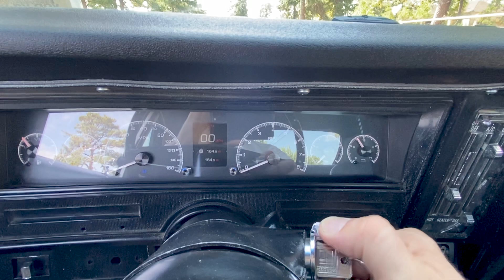1971 Nova | 383 V8 | For Sale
Offered @Vfinemotorcars  or www. VFine Motorcars.com

This 1971 Chevrolet Nova showcases a two-tone Blue and Silver paint job, complemented by classic SS Cragar wheels. Under the hood, you'll find a powerful 383 V8 engine paired with a 4-speed manual transmission. Recently, the Nova received upgrades like a new wire harness, gauges, and fuel injection. The suspension bushings have been meticulously inspected and replaced, ensuring a smooth and ready-to-drive experience..

The exterior of this car started off in great condition and was enhanced with a two-tone paint job in light blue and silver, complete with flake. The chrome accents and bumpers retain their fantastic appearance, while vintage SS Cragar 14-inch chrome wheels add a touch of nostalgia. The tires, all from 2021, boast ample tread driving. Notable features include functional hood pins in the front, although a minor ding can be observed on the front hood. A couple of other imperfections have been highlighted in the pictures—one in the blue area and another on the upper driver side. The silver paint extends over the hood, roof, and trunk, meeting the blue shade with an elegant pin stripe detail

The interior retains its original black color, and the seats are in good condition with functioning seat belts. The car features an SS steering wheel, and there's an additional aftermarket steering wheel included in the trunk, along with some older spare parts. While the dashboard does have a stereo, the current owner hasn't attempted to connect it. The car is equipped with four speakers, and any issues with them might be as simple as a blown fuse, though this hasn't been confirmed. However, in a car like this, the real sound comes from the engine's roar on the open country road.

Under the hood, this Nova is a 383 stroker V8 engine, now equipped with modern fuel injection and a fresh wiring setup. The addition of MSD ignition and a new electric fan enhances its performance. The engine bay is meticulously organized, showcasing neatly routed wiring. Notable features include power steering, a Holly air cleaner, a new alternator, and a turn signal switch. The car also comes with a new wiper motor. Moreover, forward-thinking preparations have been made, with wiring in place for potential vintage air installation in future projects.

The suspension of this Nova underwent a overhaul, with all bushings being replaced in the front. The inclusion of disc brakes and new plumbing for the brake booster further enhances its braking capabilities. Additional upgrades include replaced ball joints and rear wheel cylinders, along with new brake hoses. As a result, this car runs and drives exceptionally well. I encourage you to watch the accompanying video to witness its performance firsthand.

This 1971 Nova has been thoughtfully upgraded and is all set for your enjoyment. It's currently available for sale just outside of Austin, TX.